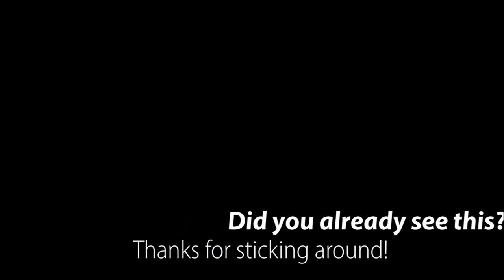CALL OF THE WILD Hunting Game - Ep. 20 - 7 More Collectibles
A couple more places with collectibles.